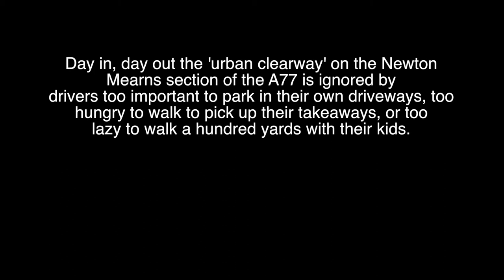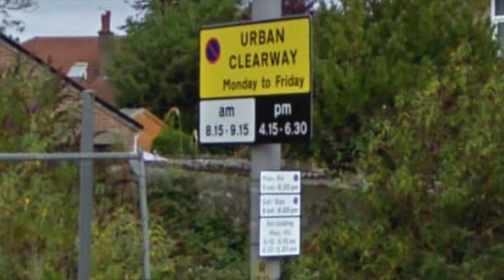A77 Urban Clearway - Excuse #002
When dinner is the only thing on your mind...

The A77 'Urban Clearway' would be a relatively useful section of instrastructure... if it weren't for the selfish drivers who use it as a handy carpark.  It's not much of a hill, but it's enough to make merging into the 40mph traffic a little less than pleasant.

SK08 UKU
SA59 TTX
SH06 HHZ